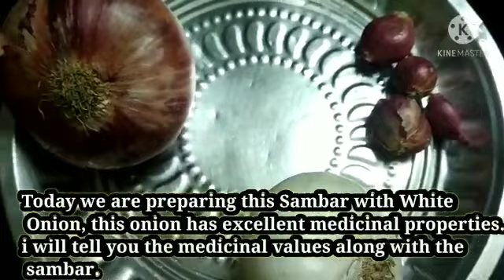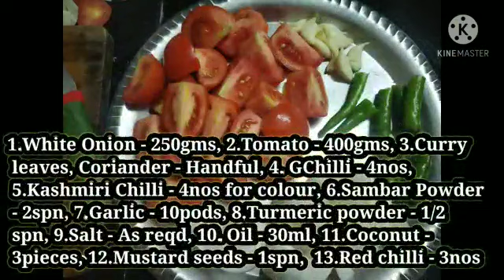Tiffin Sambar Without Dal / Idli Sambar / Sambar Recipes / English Subtitles Added / CV-119